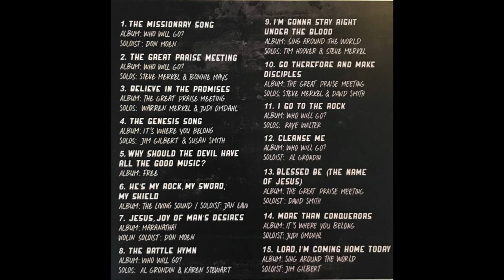Living Sound - 70s Christian Music - Featuring Don Moen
My father used to play with this band as a drummer many years ago and I thought it would be good to archive this on youtube.

The Best Of Living Sound

The Missionary Song 00:00
The Great Praise Meeting 03:22
Believe in the Promise 5:24
The Genesis Song 08:38
Why Should the Devil Have all the Good Music? 11:46
He's my Rock, my Sword, my Sheild 14:57
Jesus, Joy of Man's Desires 17:09
The Battle Hymn 21:23
I'm Gunna Stay Right Under the Blood 24:23
Go therefore and Make Disciples 27:20
I Go to the Rock 31:42
Cleanse Me 36:03
Blessed Be (The Name of Jesus) 41:10
More Than Conquerors 45:26
Lord, I'm Coming Home Today 49:56

This complimentary Living Sound Classics album was assembled by Terry Law. Many of these songs were written and arranged by Don Moen, or Larry Dalton and are 40 years old.